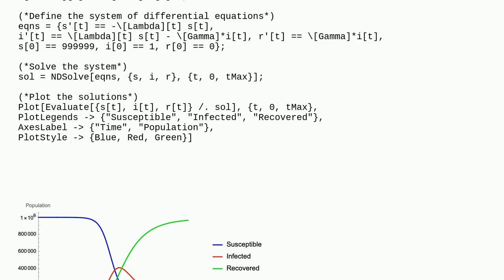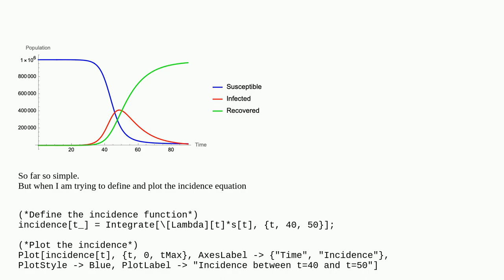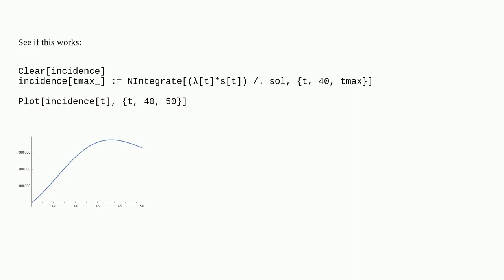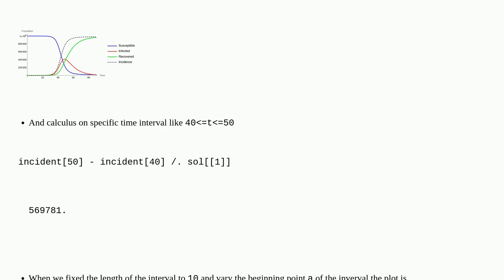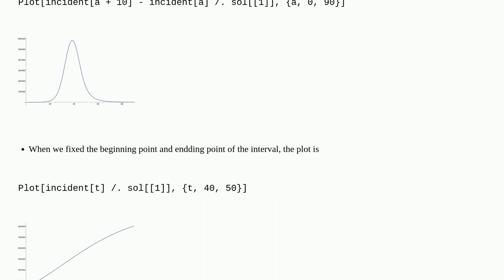Mathematica: Ploting Incidence function of the SIR Model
Ploting Incidence function of the SIR Model

A special thanks goes out to the community

  differential-equations modeling plotting equation-solving